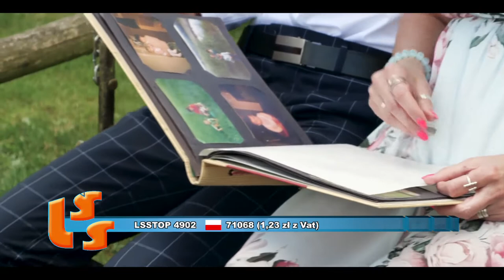NOTOWANIE 647 cześć 2 06.09.2020r. oficjalne notowanie SZLAGIEROWO.PL